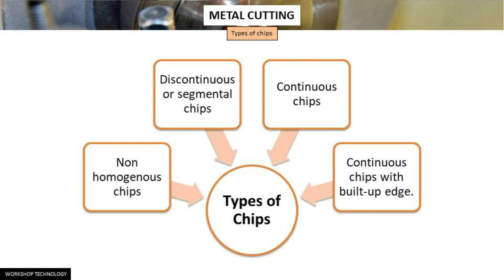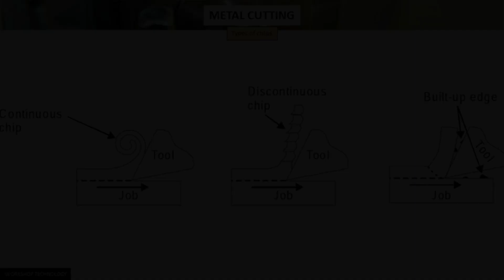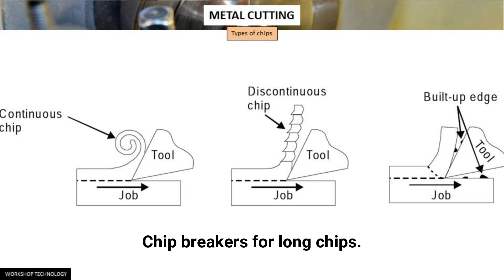07 Type of chips